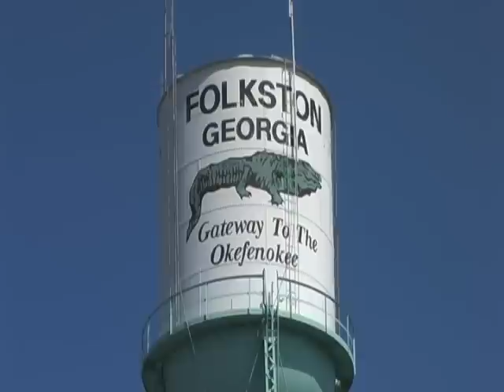Welcome to the Folkston Funnel in the Great State of Georgia Railfans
Our journey to the wonderful town of Folkston, Georgia begins with this CSX coal drag highballing southbound through town on the CSX NaHunta Subdivision on the evening of May 11th 2008 at 7:30PM